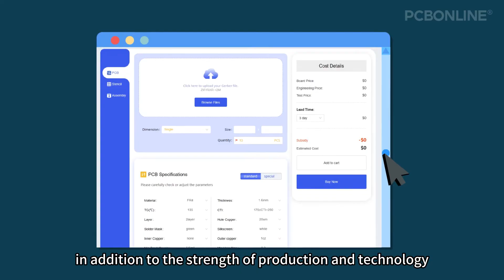PCBONLINE® Remolds PCBA manufacturing with Technology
You may have tried some PCBA suppliers but soon found they are far from solving actual needs.

No DFM inspection process, sales lack electronic expertise, high component procurement costs and opaque prices, and poor quality and after-sale service.

This video introduces PCBONLINE's factory operation mode and solutions to solve industry blind points.

Simply put, PCBONLINE is a technology-driven PCBA manufacturer. Our professional sales team can assist you with technical issues from design and production to testing and aging. We can help you complete the Product Lifecycle Management (PLM) from sample to batch at the fastest speed and lowest cost.

Join us, discover our story together, and let's create a better electronic world!